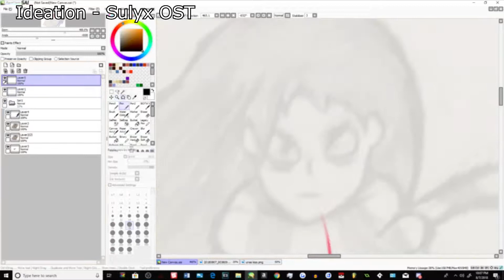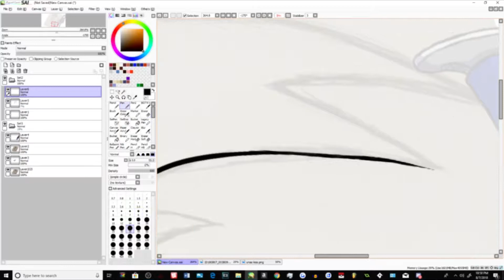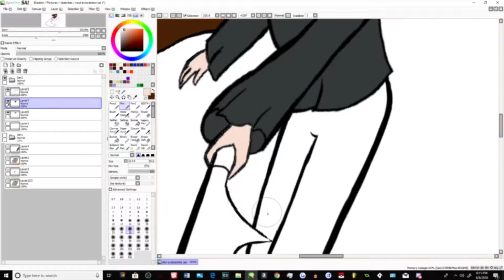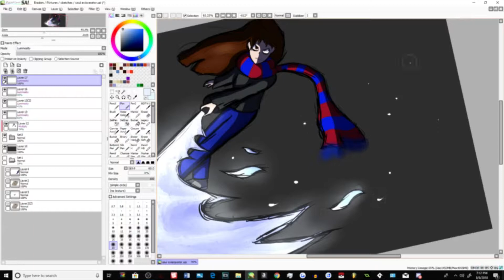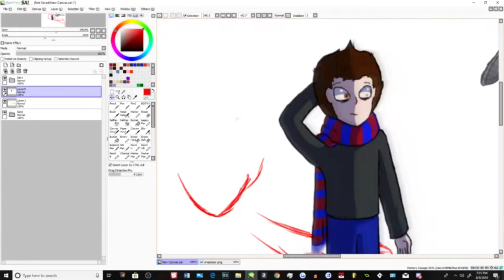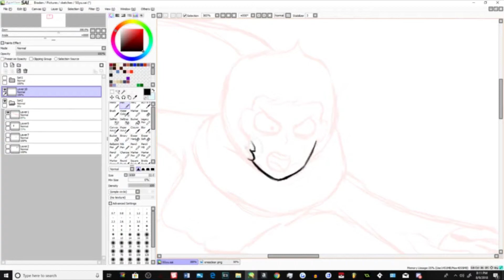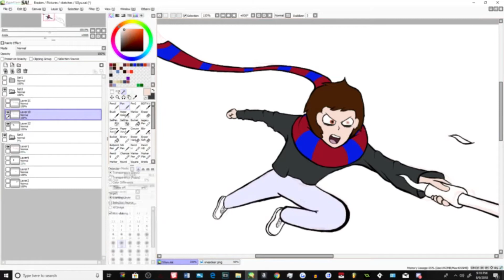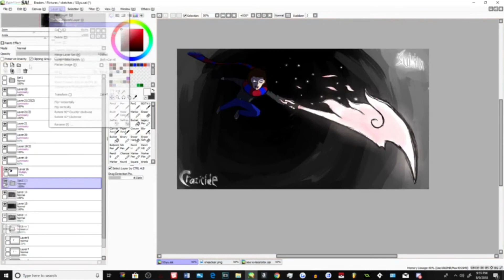Soul Eviscerator; Two Pieces in one! - Crazicide Speedart #6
A feature in Sulyx known is appearing in the form of Panic Attacks!
Stress can cause these attacks resulting in a temporary onslaught of ghastly creatures.

Artist; Braden Hagman (Crazicide) (Crazicide.deviantart.com)
Music; Braden Hagman (Crazicide) (Crazicide.deviantart.com)